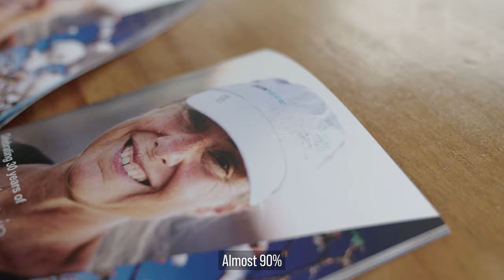Mina Guli meets with Australian cotton farmers and Bayer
During her RunBlue campaign, Mina Guli took some time out to visit cotton farmers in Australia to find out more about their water usage and how they maximise efficiency while farming their crops.
She also had a round table discussion with the Bayer team to chat about how water can be best managed as part of their commitment to sustainable development.